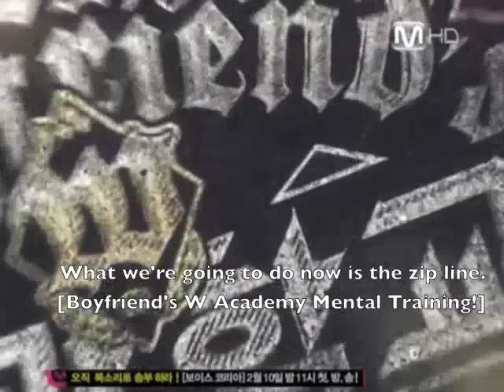[ENG] Boyfriend's W Academy Ep 2 (2-4)